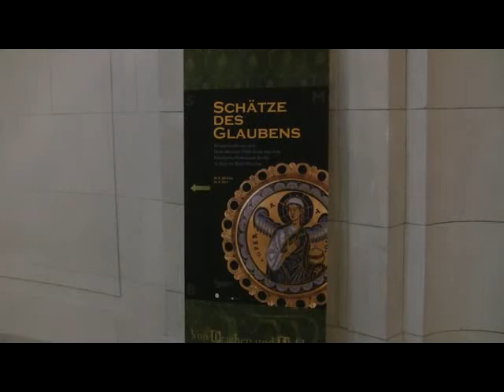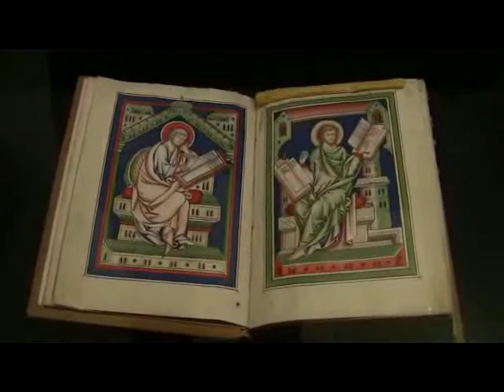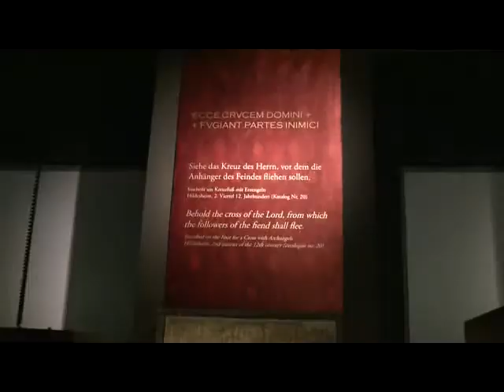Schätze des Glaubens - Meisterwerke der Kunst im Mittelalter im Bode-Museum in Berlin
Impressions of the exhibition "Schätze des Glaubens" from 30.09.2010 to 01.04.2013 at the Bode-Museum, Berlin... read more in German:

Impressionen der Ausstellung "Schätze des Glaubens" vom 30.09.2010 bis 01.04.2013 im Bode-Museum in Berlin

Zum höheren Ruhme Gottes: «Schätze des Glaubens» im Bode-Museum zeigt kostbare Meisterwerke der Kunst im Mittelalter - die zurzeit prächtigste Ausstellung weltweit über diese Epoche.